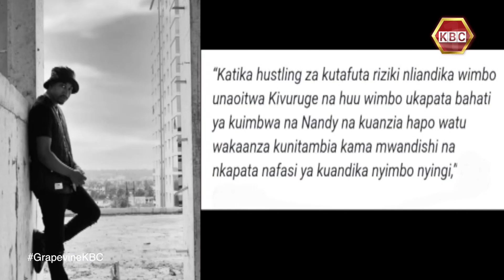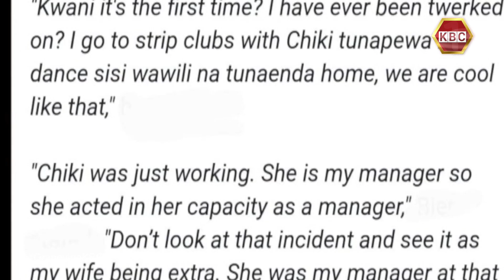Grapevine | What Has Been Trending